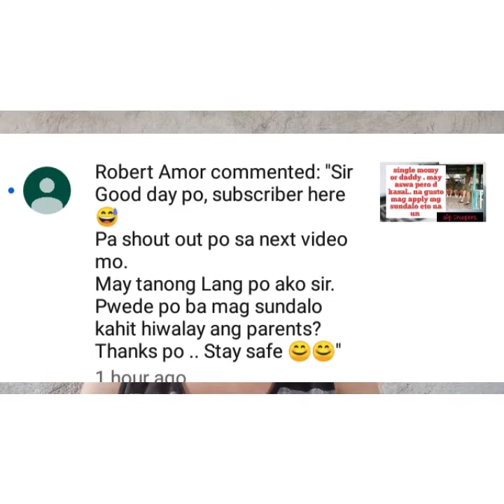Paano mag special enlish sa afp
Afp troopers enlishment stretegy